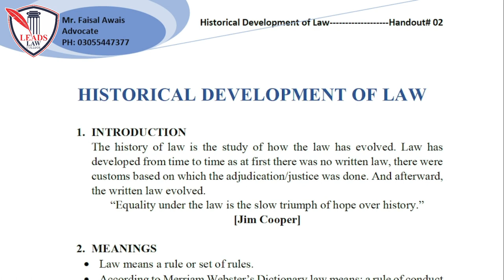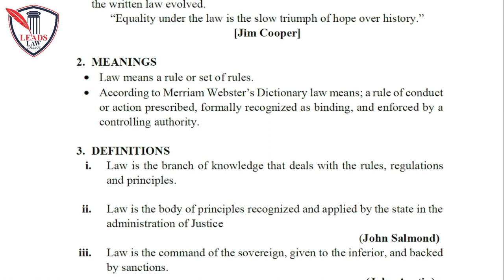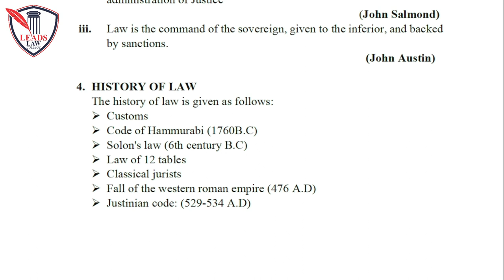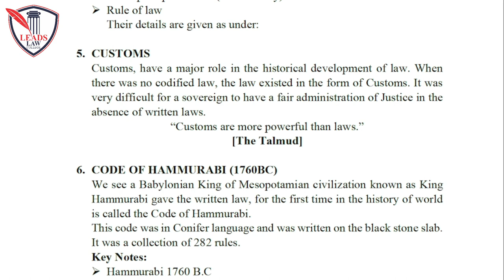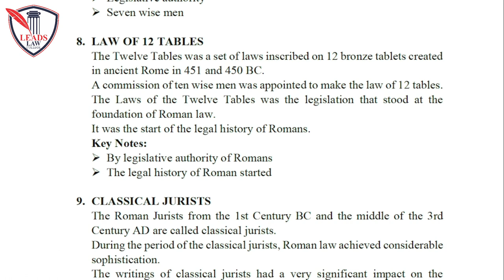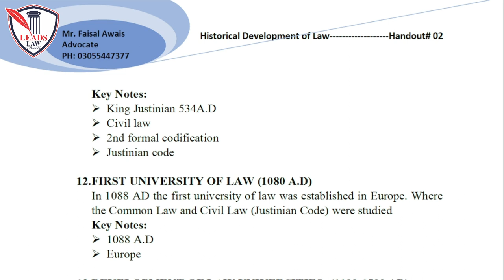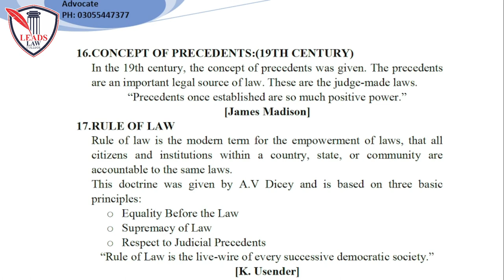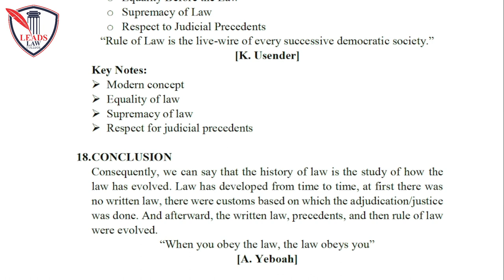Historical Development of Law | Philosophy of Law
Historical Development of Law
A collection of basic rules, rather than a comprehensive piece of legislation, yet it came to be regarded as the starting point of Roman legal history.
Legal history or the history of law is the study of how the law has evolved and why it has changed. Legal history is closely connected to the development of civilizations and operates in the wider context of social history.

This Lecture will be very helpful for you. It is according to Punjab University's annual examinations.